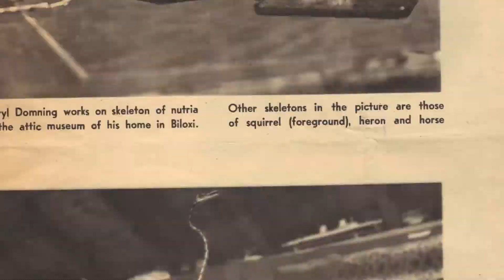Skin & Bones - Meet the Scientist: Daryl Domning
Daryl Domning is a Professor of Anatomy at Howard University. He shares his interest for studying  skeletons that have been an integral part of his career.

This video is one of a series taken from the mobile app Skin & Bones. The app brings animal skeletons to life through 3D imagery in the Bone Hall at the Smithsonian's National Museum of Natural History.
Download on the App Store and enjoy the videos and 3D experience at the Museum or wherever you are.